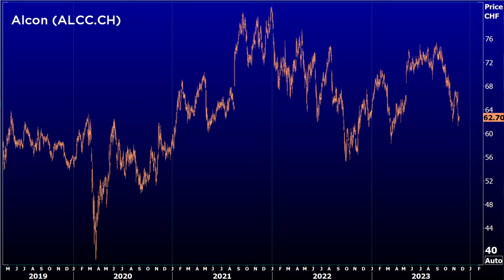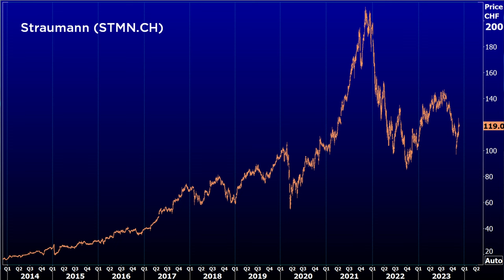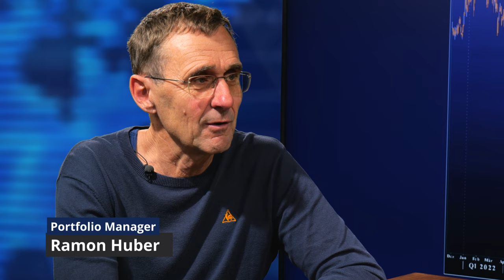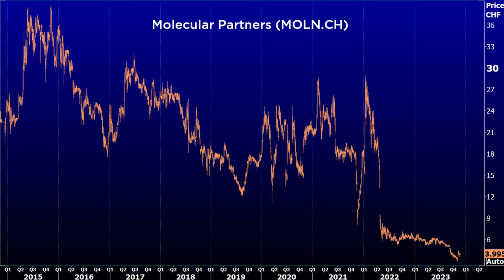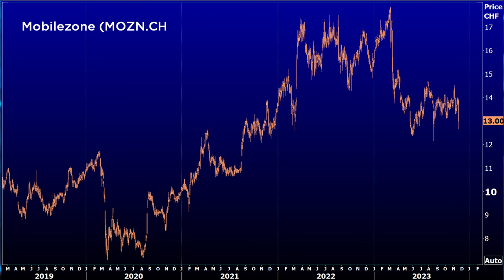In Gesundheit investieren - was sich lohnt. | BörsenEspresso mit Ramon Huber und Roland Vogt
In die Gesundheit zu investieren, ist sowohl für Selbstoptimierer als auch für Investoren interessant.

Wir zeigen, wie Du zu einem scharfen Blick kommst und beurteilen für Dich die Kurs-Chancen der Wertpapiere von Alcon (ALCC), Roche (ROG), Straumann (STMN), Tecan (TECN), Idorsia (IDIA) und Molecular Partners (MOLN). Zusätzlich erfährst Du, wie wir mit der Mobilezone (MOZN)-Aktie Geld verdienen wollen.

Es diskutieren: Ramon Huber, 20 Jahre Erfahrung als Börsenhändler und 18 Jahren Praxis als Fundmanager und Roland Vogt, von 1992 bis 2004 Marktstratege bei der CSFB, seither bei invest.ch.

Alle Preisgrafiken wurden am 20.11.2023 um 11.00 Uhr mit Eikon von Refinitiv erstellt.